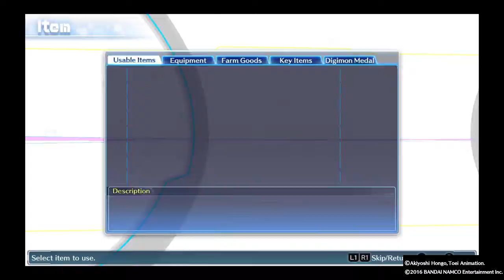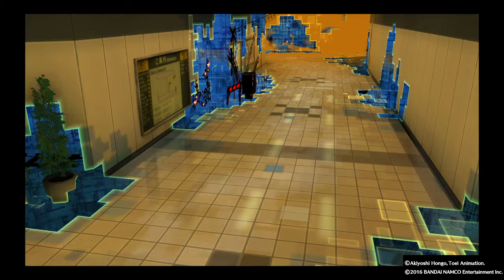DIGIMON STORY CYBER SLEUTH Playthrough Part 41 Our NEW masterplan!